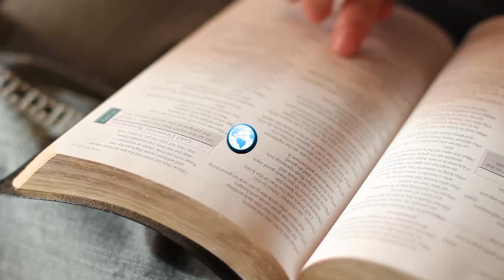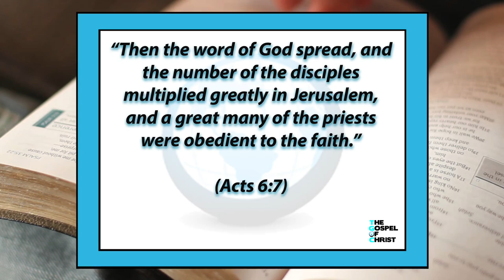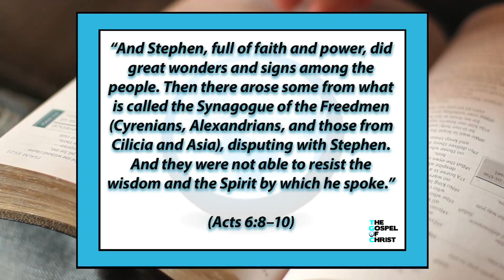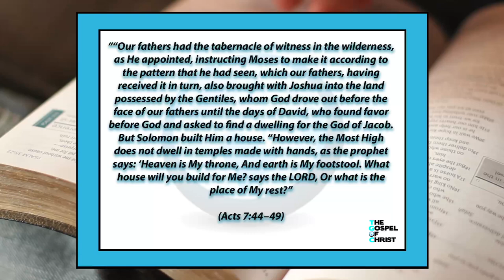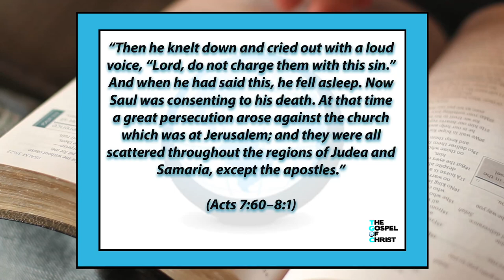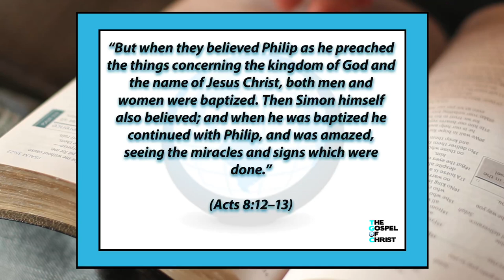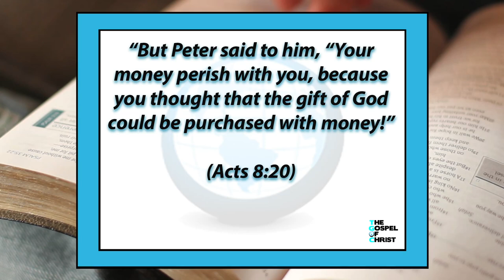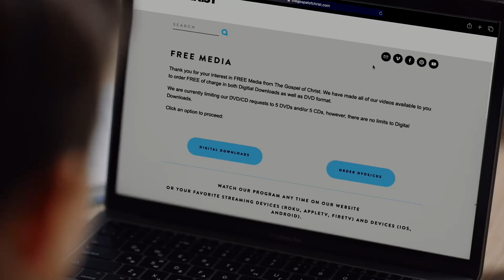Acts: The Gospel in Jerusalem (2) - New Testament Books - The Gospel of Christ - NTB (#802)